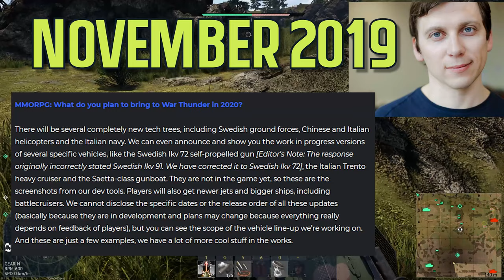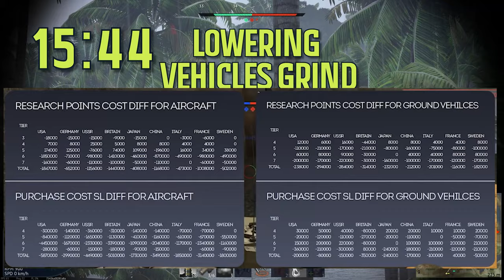War Thunder 2022 Forgotten Content & New Content! - New Vehicles - New Nations - New Helicopter Mode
A wonderful mine of information about War Thunder, and its project still on hold and upcoming content! Enjoy my friends!
For those who knows, I've worked hard for that one. I will repeat this next year to see what finally came and what is still on hold.

Vehicles used for this footage:
- 00:35 41.M Turán II from Battle Pass Season 6
- 09:38 PT-76-57 from Battle Pass Season 5
- 14:00 ZSU-57-2

Do you have questions? Would you like to help for further videos? Join my 50+ community!

00:00 Intro
00:47 Nintendo Switch
01:25 Q&A Section
01:54 August 2019
02:28 October 2019
02:52 November 2019
03:40 February 2020
04:29 April 2020
04:49 February 2021
05:07 April 2021
06:58 July 2021
08:46 December 2021 Youtube Q&A
09:14 Graphic Update
09:30 Crew Voices
09:47 Battle Rating Expension
10:09 Naval Expension Rework
10:39 New Helicopter Mode
11:19 Scouting Aircraft
11:45 Battle Pass For SB?
12:03 Lowering Vehicles Grind?
12:29 Rework Reward System?
12:52 Roadmap
13:10 World War Season
13:25 New Nations
13:45 Track Coupling
13:53 Armor Degradation
14:01 New game modes for ground?
14:09 New game modes for fleet?
14:37 Nordic Tech Tree
15:00 Historical Matchmaking
15:17 Rework of Air Realistic?
15:35 Helicopter PVE Mode
15:54 Repair Cost Rework
16:15 Logging Rewards
16:38 Air and Fleet Confrontation
16:46 AA Missile balance
17:07 Heating Missiles Mechanic
17:20 Conclusion
17:33 Outro